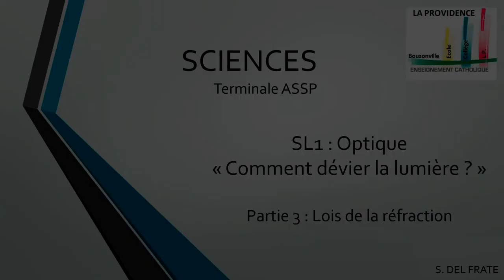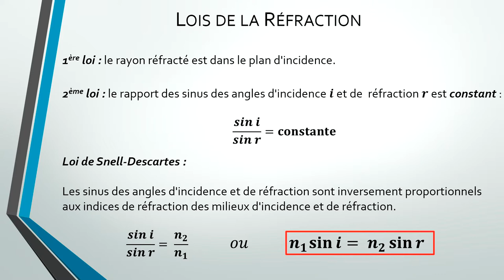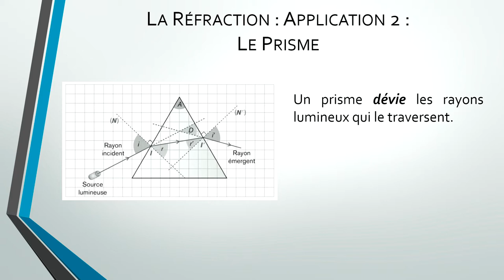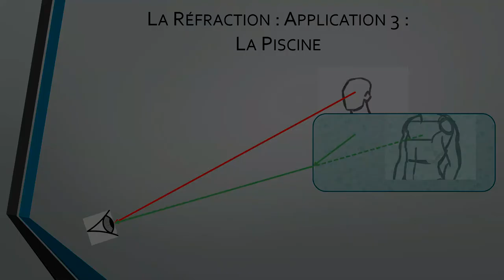TermOptique3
Optique terminale Partie 3 : les lois de la réfraction